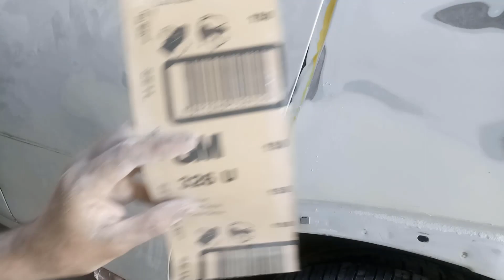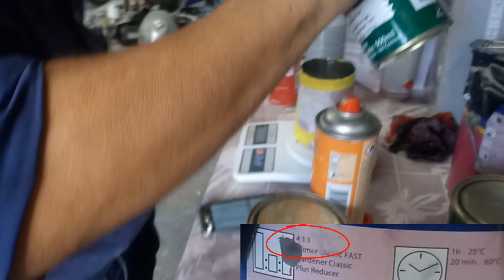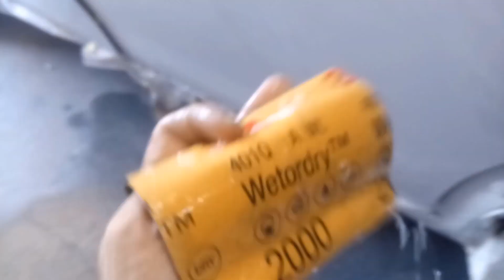Como fazer funilaria e pintura, Corsa branco Pu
Assista também